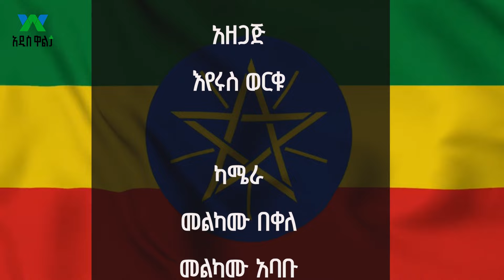የኢትዮጵያ ህዝብ መዝሙር ግጥሙን ምን ያህል እናውቃለን..?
የኢትዮጵያ ህዝብ መዝሙር ግጥሙን
ምን ያህል እናውቃለን..?
Arabic Facebook: تلفزيون والتا بالعربي Walta TV Arabic